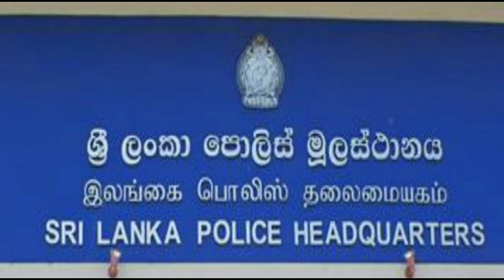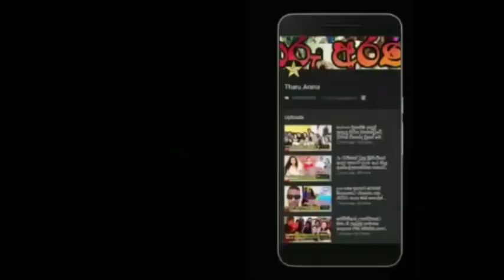පහන්තුඩාව | the couple who made the panthudawa video